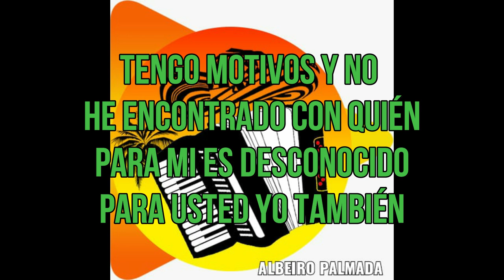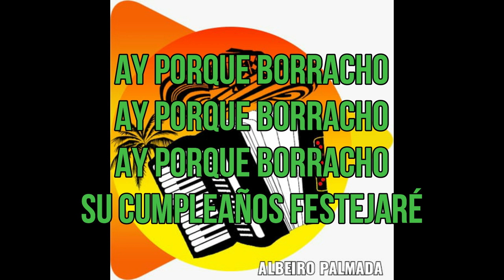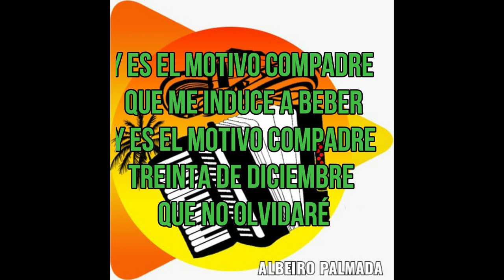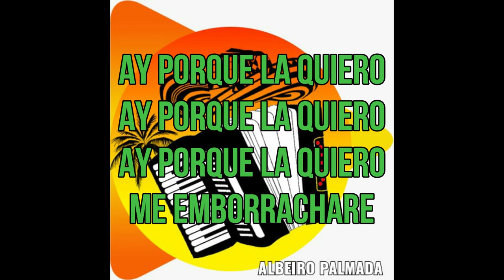04 ACOMPAÑAME - JOSE VERGARA & RONALD ROMERO GRACIAS PAPA (ESCUCHALO Y CANTALO)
AMIGO HÁGAME EL FAVOR
ACOMPAÑARME A UNOS TRAGUITOS Q QUIERO BEBER
 TENGO MOTIVOS Y NO ENCONTRADO CON QUIÉN
PARA MI ES DESCONOCIDO PARA USTED YO TAMBIÉN
SÓLO QUIERO Q ME ACOMPAÑE YA LE DIGO X QUE
 HOY LA ALEGRÍA SE APODERÓ DE MIS SENTIMIENTOS
PORQUE EN UNA PÁGINA DE MI AGENDA ENCONTRÉ
 LA FECHA DE CUMPLEAÑOS DELO Q YO MÁS QUIERO
Y ES EL MOTIVO COMPADRE Q ME INDUCE A BEBER BIS
Y ES EL MOTIVO COMPADRE TREINTA DE DICIEMBRE Q NO OLVIDARÉ
AY PORQ BORRACHO
AY POR BORRACHO
AY POR BORRACHO AMANECERÉ
AY POR BORRACHO
AY POR BORRACHO
AY PORQ BORRACHO SU CUMPLEAÑOS FESTEJARÉ
2
AMIGO ESCUCHE ESTA CANCIÓN
Q EN SERENATA LE DAREE
PORQ ELLA ES MI AMOR
SE Q LA ADORO
LA LLEVO EN MI CORAZÓN
Y PAQUE CEPA Q LA QUIERO
TRES CANCIONES LE REGALO
ESTE ES UN DETALLE DE CUMPLEAÑOS
EN UNA PÁGINA DE MI AJENDA ENCONTRE
 AY PORQ BORRACHO
AY POR BORRACHO
AY PORQ BORRACHO
AY POR BORRACHO
AY PORQ LA QUIERO
ME EMBORRACHARE
AY PORQ BORRACHO
AY POR BORRACHO
AY PORQ BORRACHO
AY POR BORRACHO
AY PORQ BORRACHO
AY PORQ LA QUIERO AÑO NUEVO ESPERA